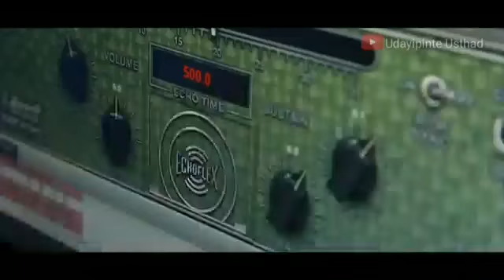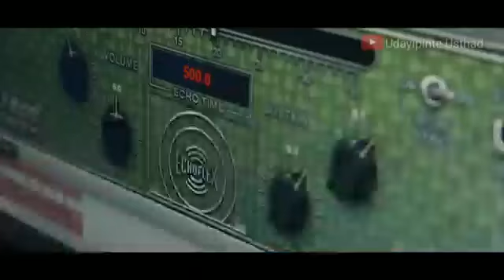പണ്ടൊരുകാലത്ത് കുട്ട്യേ ഒരു പെരുന്നാളുണ്ടേന്ന് | New Corona Eid Song 2021 | കൊറോണ Perunnal Patt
Coroana Song
Eid Song 2021
Corona Perunnal